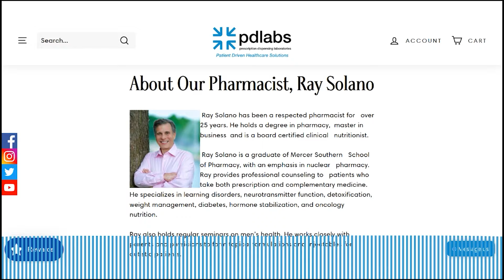Investing In Your Health Future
Insurances do not cover preventive care, providers, or in major lab, treatments, or prevention that ensures you have quality and quantity of life. Ray Solano of pdlabsrx.com explains how we can improve our potential outcomes and get a plan set for our health future.

Let's join hands in supporting Dr. Pinkston's mission! Here's how you can engage:

Stay informed with her insightful videos on health and wellness.

3️⃣ Spread the Word: Share Dr. Pinkston's journey on your social media platforms. Let's create a ripple effect of wellness awareness!

4️⃣ Stay Updated: Exciting developments unfold every day. Follow Dr. Pinkston on social media for the latest updates and behind-the-scenes content.

Together, let's support Dr. Pinkston in her mission to inspire others on their path to wellness. 🌟💪